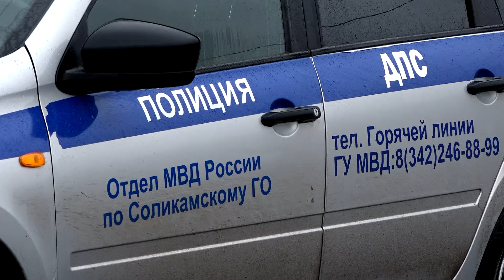Осторожнее на дорогах_07.05.2024_СольТВ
С 29 апреля по 5 мая на дорогах округа было относительно спокойно, за эти дни сотрудники ГИБДД зарегистрировали 5 дорожно-транспортных происшествий.